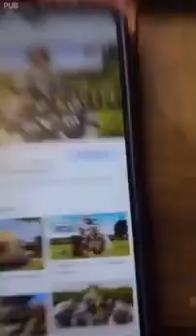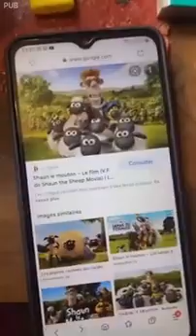القايدة غيثة مشات البوليس دكلارات بنزار سبيتي😳مبغاش يعطيني تساع المدلولا